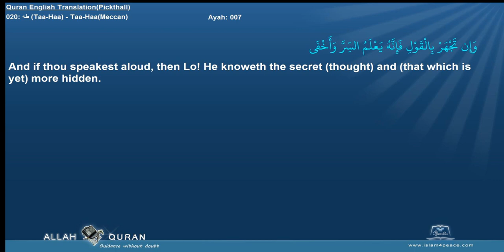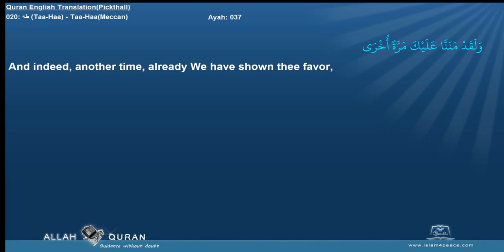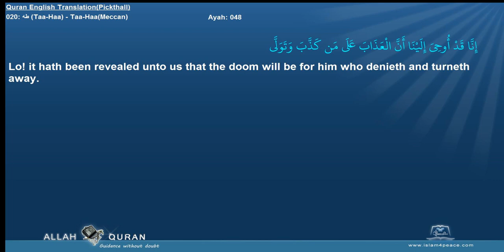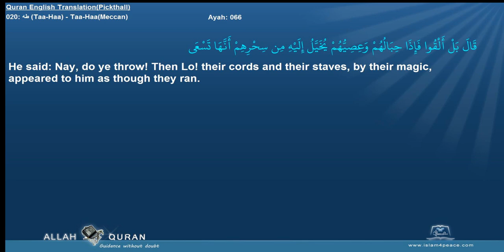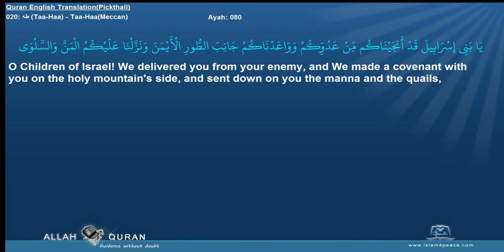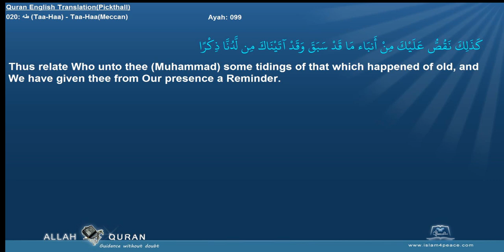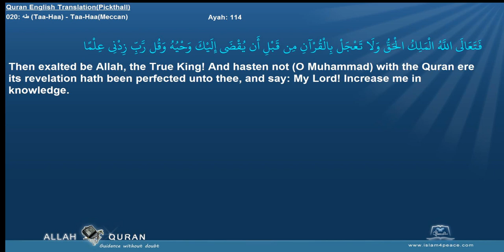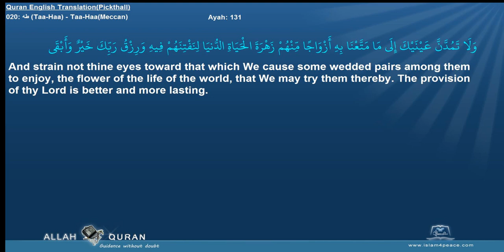Quran English Pickthall 020 طه Taa Haa Taa HaaMeccan Islam4Peace com